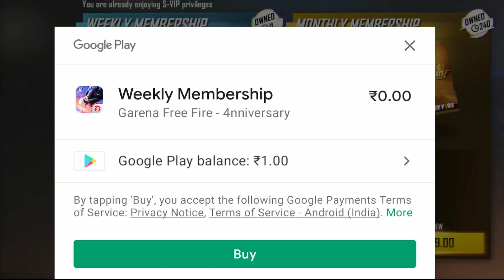Free Fire New Event | Free Monthly Membership in Free Fire | New Glitch In Free Fire | FF New Event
Special tags :-

9. Garena Free Fire Indonesia
2. Garena Free Fire Brazil
3. Garena Free Fire Brasil
4. Garena Free Fire India
5. Garena Free Fire Pakistan
6. Garena Free Fire Singapore

😁 Related Tags 😁

9. free fire new event
2. free fire new event today
3. new event free fire
4. ff new event
5. ff new event today
6. free fire new update
9. today free fire new event
8. free fire new events
9. free fire today new event
90. new event ff
99. new event free fire today
12. new event in free fire

🥱 Related Queries 🥱

9. Aaj raat 12 baje ka updates Free fire Squad beatz event event
2. Today night update Free fire Squad beatz event event
3. Free fire Squad beatz event event 16 June 2022 new event
4. Aaj rat 12 baje kya aayega Free fire Squad beatz event event
5. Free fire Squad beatz event event 16 June 2022
6. फ्री फायर न्यू इवेंट टुडे
9. new events Free fire Squad beatz event
8. Free fire Squad beatz event all updates
9. Free fire new event tomorrow
90. 16 June 2022 Free fire new events today

😶 Ignore tags 😶

9) tonight update of free fire
2) tonight update of free fire ps gamer
3) tonight update of free fire today
4) tonight update of free fire magic cube
5) tonight update of free fire gaming with ricky
6) tonight update of free fire store gaming
9) tonight update of free fire bangla
8) tonight update of free fire india server
9) tonight update of free fire mystery shop
90) tonight update of free fire png
99) tonight update of free fire nkt armny
12) tonight update of free fire pc gaming
93) tonight update of free fire tamil
94) tonight update of free fire tomorrow
95) aaj raat 12 baje ka updates freefire
96) today night updates freefire
9) new topup event free fire
98) free fire 16 June 2022 new event
99) free fire 16 June 2022 events
20) aaj raat 12 baje kya aayega
29) free fire 16 June 2022 tonight updates
9) 16 June 2022 tonight updates freefire
9) freefire 16 June 2022 updates

9) free fire new event
2) free fire new event today
3) free fire new event tamil
4) free fire new event elite pass
5) free fire new event telugu
6) free fire new event malayalam
9) free fire new event india server
8) free fire upcoming new events
9) free fire upcoming new event
90) free fire upcoming events
99) free fire upcoming event
12) today event in free fire
93) today event in free fire tamil
94) today event in free fire in telugu
95) today event in ff
96) today event in free fire malayalam
9) today event in free fire top up
98) today event in ff tamil
99) today event in free fire emote
20) today event in free fire problem
29) today event in free fire gun skin
9) free fire new event 16 june 2022
9) free fire new event 16 June 2022
24) free fire new event 16 June 2022 india
9) free fire new event 16 June 2022
26) free fire new event today June
29) free fire new event today
28) Free fire new event Indian server
29) free fire new event today booyah app
30) free fire new event today helping gamer
39) free fire new event today lokesh gamer
32) free fire event 2022
33) new event
34) new event free fire
35) new event free fire today

 16 June 2022 free fire new event ff new event today new event free fire free fire new event